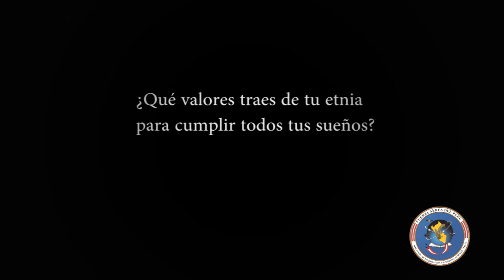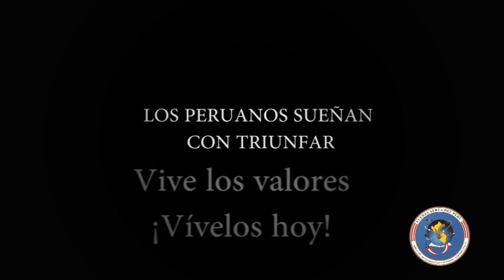FAPTV Nativo Awahum alcanza su sueño de ser militar, ingresando a la ESOFA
Sargento FAP de la Etnia Awahum cumple su sueño de ser militar FAP